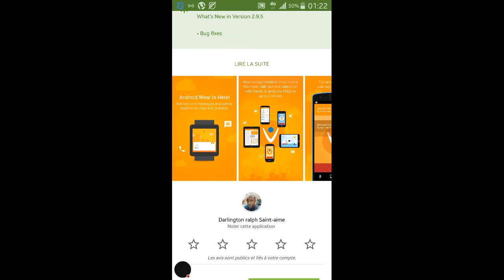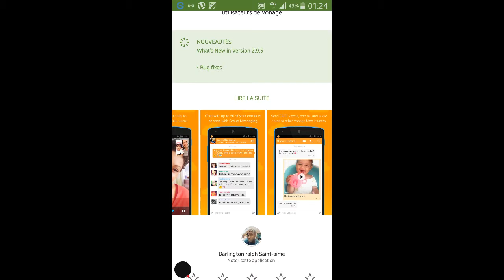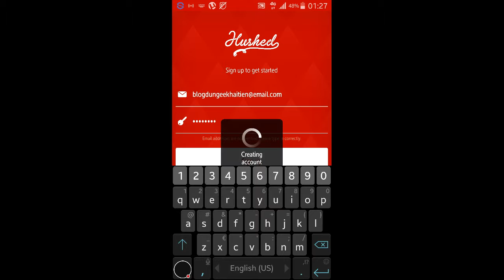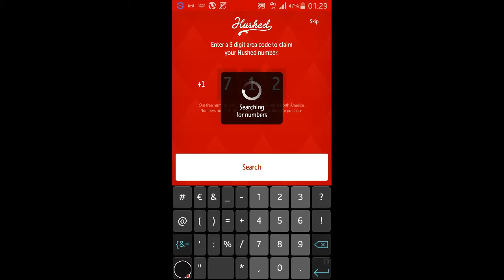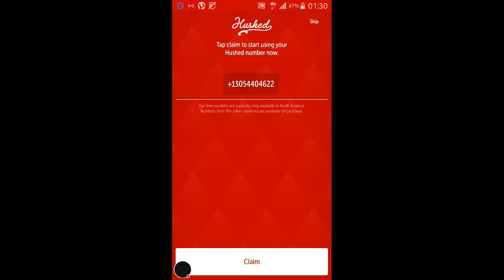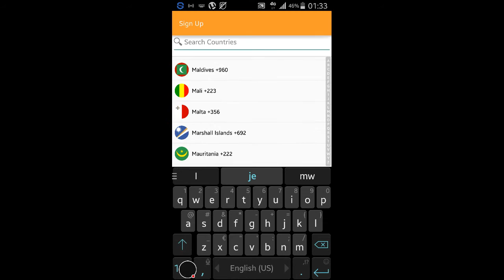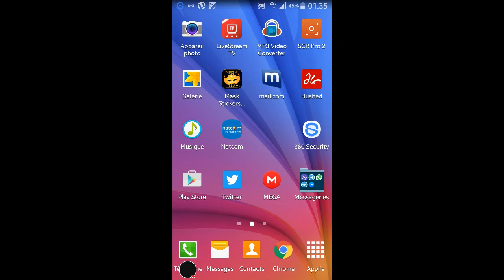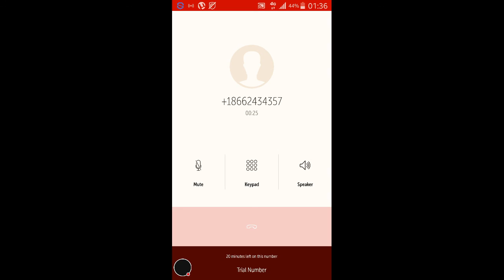Comment appeler gratuitement les États-Unis avec un second line sur votre mobile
Aprè ou fin resevwa apèl la sou appli hushed la, ou fin pwan kod la.  Wap  jis rantre'l nan appli vonage la,  aprè fè apèl ou gratis sou Vonage

Pour tout savoir sur le fonction live de Facebook envoie moi une demande ami

NB: se sèlman etazini wap ka rele,  yo pap ka rele'w. Aprè test mwen, mwen remake ke apèl yo pase pi byen ke sou appli Magic jack la. Men'm avèk yon konektyon 2G Kalite apèl la en HD enjoy😊